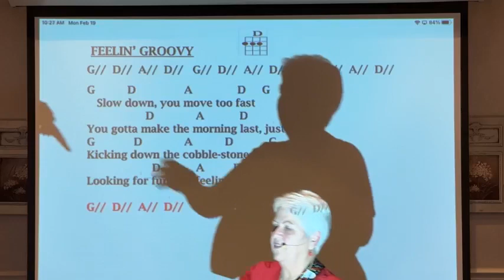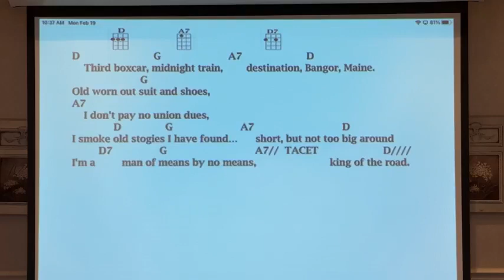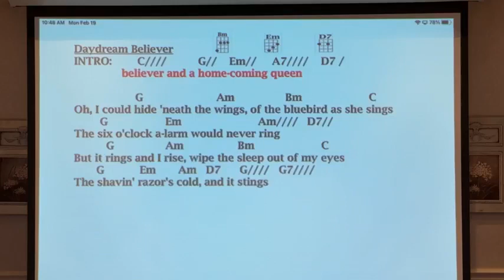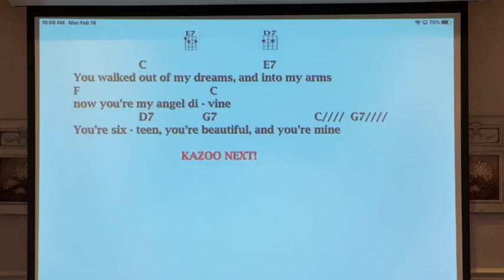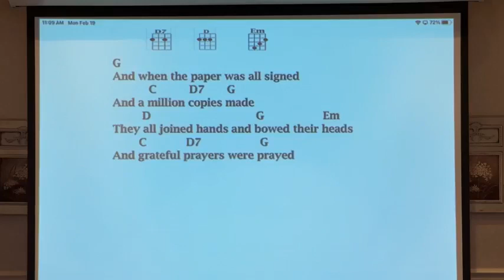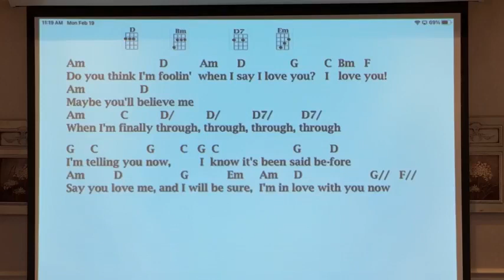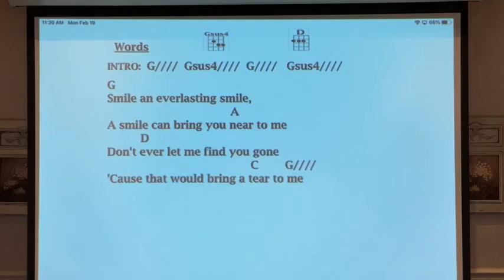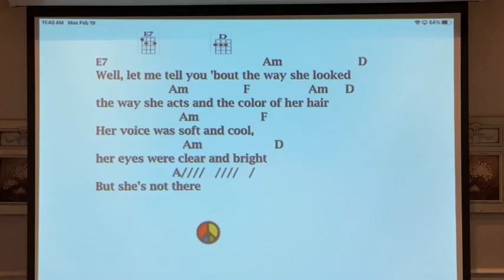PLUC 2 19 24 trim